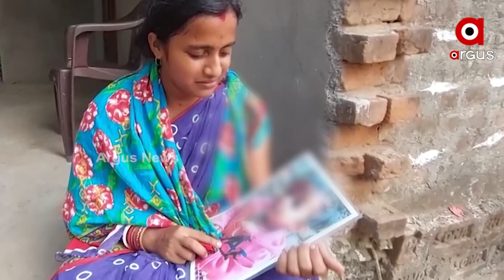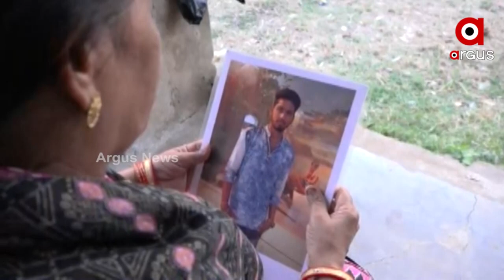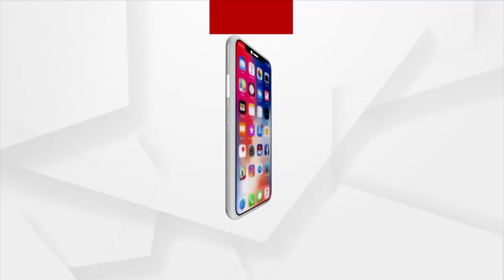ସମ୍ବେଦନହୀନ ମନ୍ତ୍ରୀ ସୁଶାନ୍ତ ସିଂହ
ରାଜରାସ୍ତାରେ ଲଢେଇ, ବଡ଼ଦାଣ୍ଡରେ ଲଢେଇ, ବିଧାନସଭା ଆଗରେ ଆତ୍ମହୂତି ଉଦ୍ୟମ, ପୁଣି ବିଭିନ୍ନ ସ୍ଥାନରେ ଧାରଣା। ସବୁଆଡୁ ନିରାଶ ଓ ହତାଶ। ଶେଷରେ ଇଚ୍ଛାମୃତ୍ୟୁ ପାଇଁ ଆବେଦନ କଲେ ପିହୁର ମା, ଉଲ୍ଲାସ ଜେନାଙ୍କ ମା ଓ ଅମୃତ ଦାସଙ୍କ ମା।
ମୋନାଲିସା ନାୟକ, ପିହୁର ମା